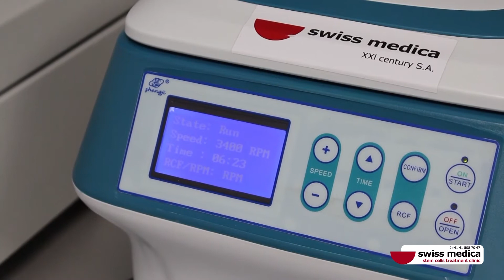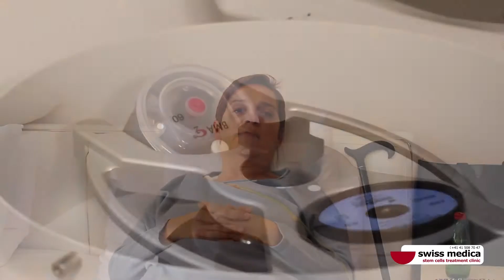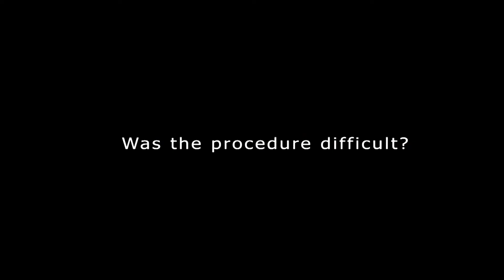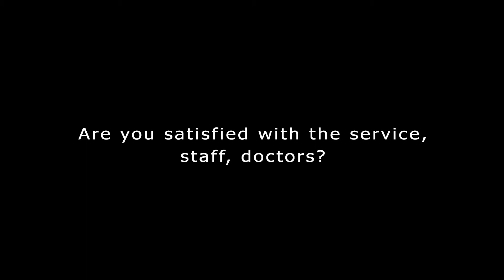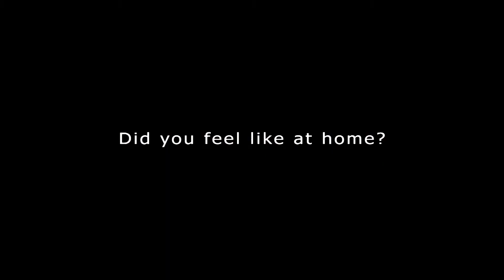MS treatment Europe patient testimonial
Multiple sclerosis documentary with a patient from France. The condition of ms patient get gradually worsened, and she decided to start multiple sclerosis treatment with stem cell therapy. After multiple sclerosis diagnosis and consultants, 12 days treatment is arranged. Before treatment, she felt great pain in knees, elbows and hands. Also, a movement was very difficult, patient get forced to use the wheelchair because she has not enough strength to walk with that multiple sclerosis conditions.
In this multiple sclerosis video, there were two treatment procedures.

In first treatment stem cells was extracted from bone marrow, in second treatment stem cells are extracted from at tissue from the abdomen.

Video description

00:38 Multiple sclerosis walking problems
02:10 How treatment was started
02:30 Condition after treatment
03:41 Treatment procedure
05:26 Satisfaction about staff, doctors, and service
06:35 General about hospital